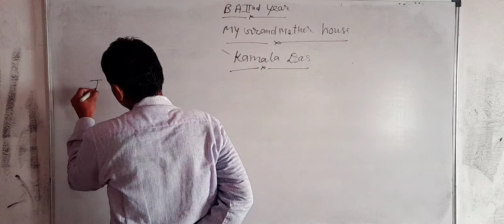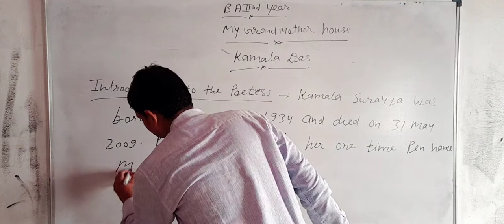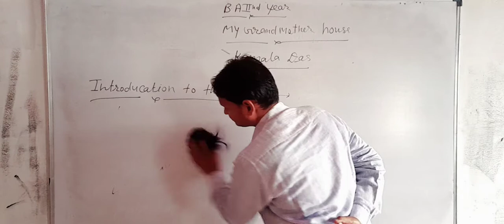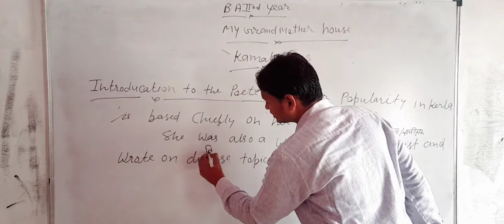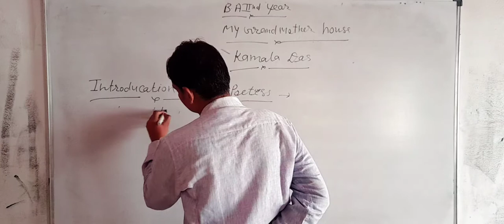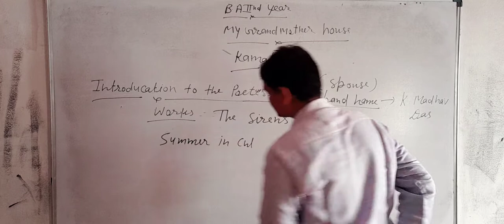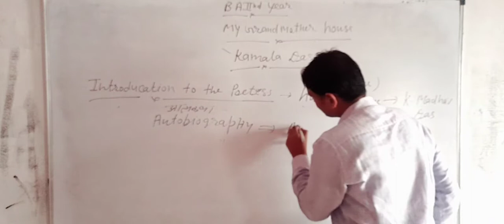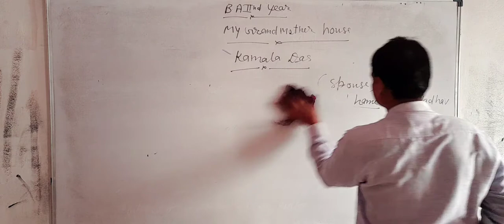english literature b.a 2nd year (01)